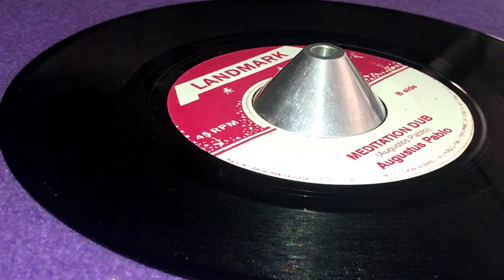AUGUSTUS PABLO ~ Meditation Dub (GLEN ADAMS ~ What About Africa, World Of My Mouth Riddim, B Side)